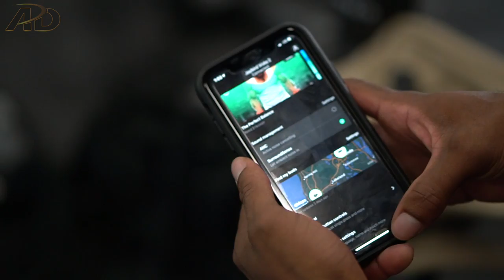How Bodybuilders REALLY Pick Up Girls | Miami Edition